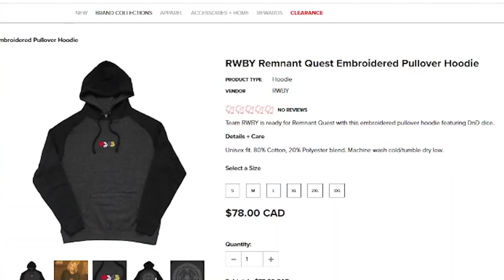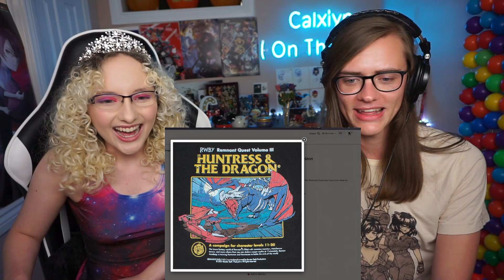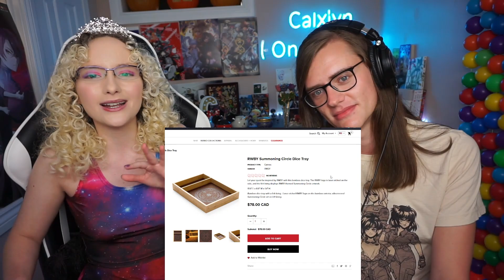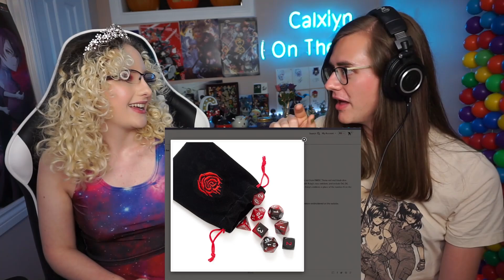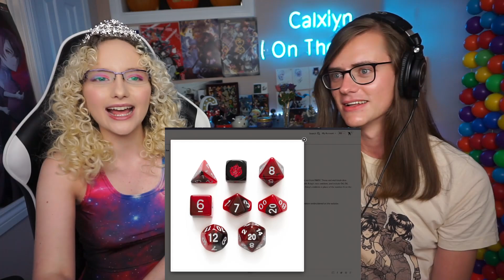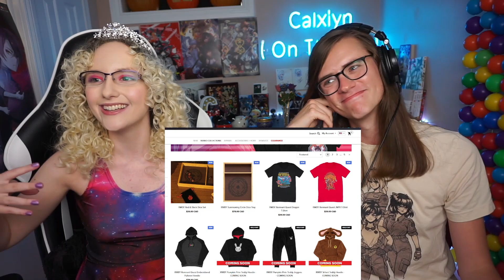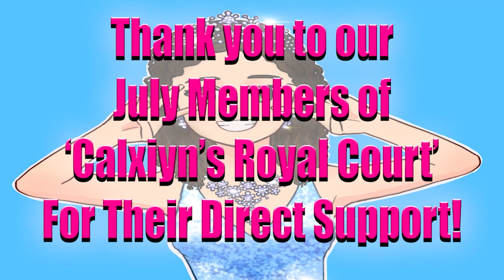$80 For A RWBY Box?! - RWBY Remnant Quest Collection (Yass Or Pass)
Is This RWBY Merch A Nat 20 or a 1? We look at the RWBY Remnant Quest Collection which includes an $80 box and dice that look like fruit gummies. But there are also some very nice clothing items with unique designs and art compared to collections past. So is it a Yass or Pass for you? Let us know!

This video was edited by Noah! Twitch & Youtube & Twitter

♛ Become a Courtier in Calxiyn's Royal Court ♛